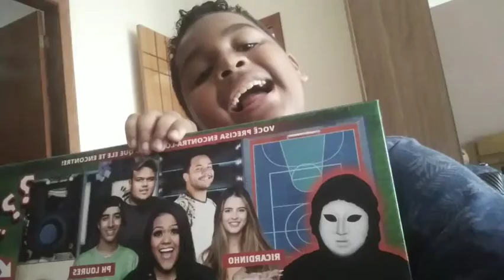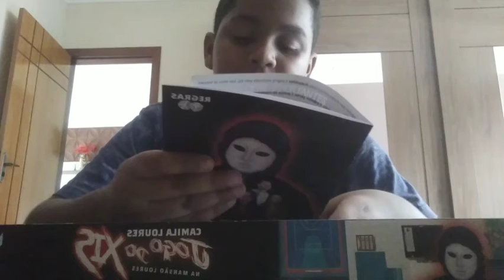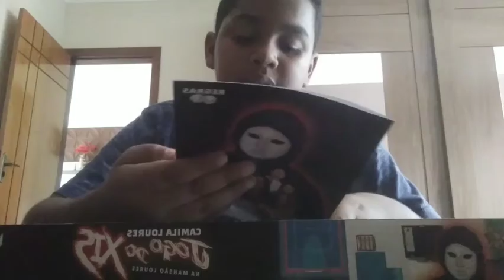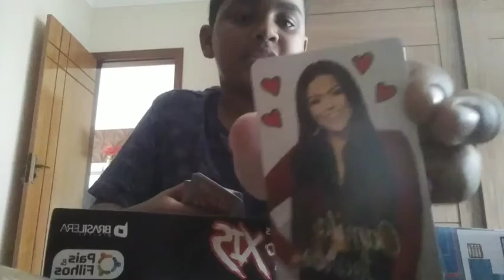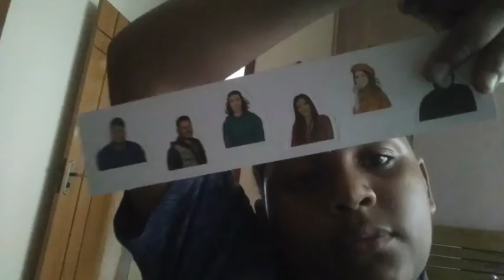Comprei o jogo do xis❌❌❌❌❌❗❗❗⚠️⚠️